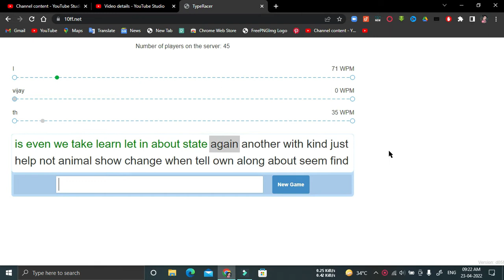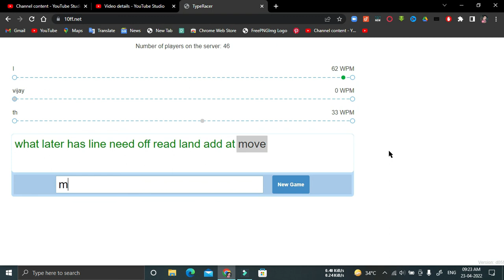typing race with 61wpm || 10fast fingers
typing test
typing master
typing practice
typing speed test
typing online
typing club
typing games
typing lessons
typing *#9900#
typing *args
typing *#21# into iphone
typing test
typing club
typing master
typing speed test
typing games
typing practice
typing master download
online typing test
hindi typing
dance mat typing
marathi typing
malayalam typing
india typing
english to marathi typing
touch typing
tamil typing
hindi typing test
bomb party typing game
no permission to enable voice typing
free typing games for kids
home row typing
play minesweeper
key hero typing test
marathi typing
monkeytype
10 fast fingers
kermit typing gif
best typing program
keyboard typing games
sinhala typing
cat typing gif
fastest typing speed
hla typing
keyboard typing backwards
natchitoches-junior typing club
code.oge
which describes the safest way to sit at a desk while typing on the computer?
ty
free typing classes
slitherio
typing test
typing master
typing speed test
typing practice
online typing test
typing online
typing test
How do I start learning typing?
What is the best website to learn typing?
Can I learn typing in 10 days?
How can I improve my typing skills for free?

learn typing online
typing master
typing practice
learn typing software
typing test
learn typing app
learn typing free
learn typing fast
typing master
typing practice
typing speed test
typing online
typing club
typing games
typing lessons
typing master
learn typing online
typing master
typing practice
learn typing software
typing test
learn typing app
learn typing free
learn typing fast
typing test
learn typing online
typing practice
learn typing software
learn typing free

windows - 58%
doors - 6%
architecture - 6%
window - 5%
linux - 4%
technology - 4%
design - 3%
interiordesign - 3%
computer - 3%

windows shortcut keys pdf
windows 10 shortcut keys
windows 10 shortcut keys pdf
windows shortcut keys list
change windows shortcut keys
shortcut keys of computer a to

What are the 100+ shortcut keys?
What are the shortcut keys for Windows 10?
What are all shortcut keys?
What is a hotkey in Windows?

windows 10 pro product key